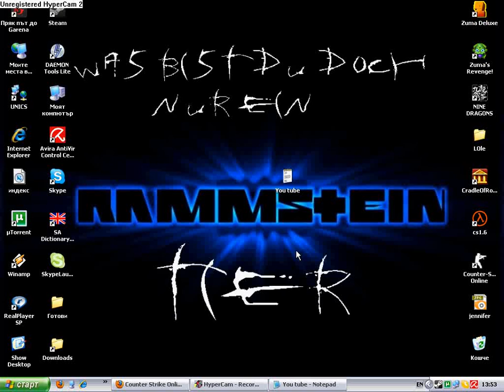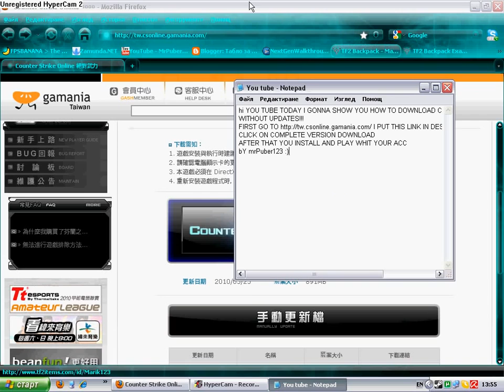How to download Counter Strike Online without updates [HD]